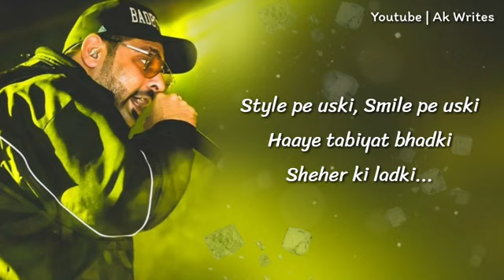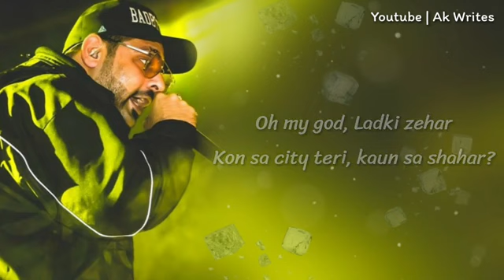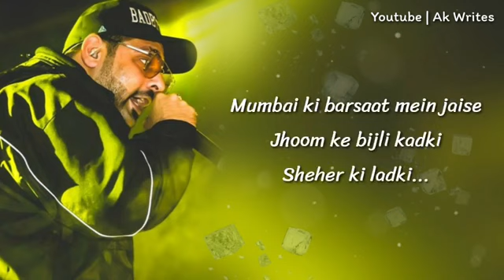SHEHER KI LADKI LYRICS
Music_God_Arijit_Singh Sheher Ki Ladki
Badshah, Tulsi Kumar, ...
आँख मिला के पूछे, "Hi, how are you?"
(Hi, how are you? Hi, how are you?)
हाथ मिला के पूछे, "How do you do?"
(How do you do? How do you do?)
Style पे उसकी, smile पे उसकी
हाए, तबीयत बड़की, शहर की लड़की
मस्ती में घूमें-घूमें-घूमें-घूमें, हा-हा-हा
बाहों में झूमें-झूमें-झूमें-झूमें, पा-पा-रा
हाए-हाए, ज़ालिम figure, तेरी मचलती नज़र
मेरा बदन चूमें-चूमें-चूमें-चूमें
Oh, my god, लड़की ज़हर
कौन सी city तेरी, कौन सा शहर? (हाँ)
Baby है danger, लगती है stranger
Caffenation of कहर (yes)
लड़की hot नहीं, बहुत ही hot है
आग पकड़ती है, लड़कों की मौत है
Shot लगाती है, टप्पे तू खाती है
थकती नही है, stamina बहुत है
हाए, गली-गली घूमें, मेरे आगे-पीछे झूमें
हाए, नज़र ना लग जाए मुझको
Beauty ये मेरी, है caffeine की गोली जैसी
नशा ना चढ़ जाए तुझको
Figure पे तेरी सब मरते हैं
Scan पूरा तुझे करते हैं
लंबी-लंबी साँसें भरते हैं
But touch करने से डरते हैं
Close तू आके पूछे, "Hi, how are you?"
बाल गिरा के पूछे, "How do you do?"
मुंबई की बरसात में जैसे
झूम के बिजली कड़की, शहर की लड़की
Source: Musixmatch
Songwriters: Anand-milind / Deepak Chaudhary
Sheher Ki Ladki lyrics © T-series